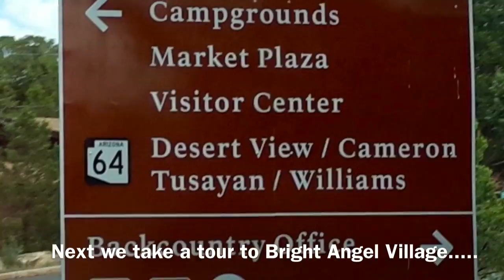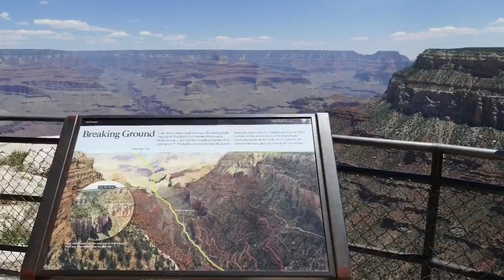Derek takes a helicopter and more today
Love Arizona and the Grand Canyon